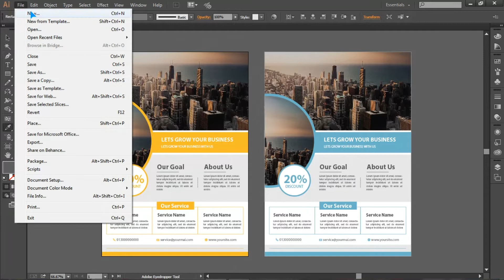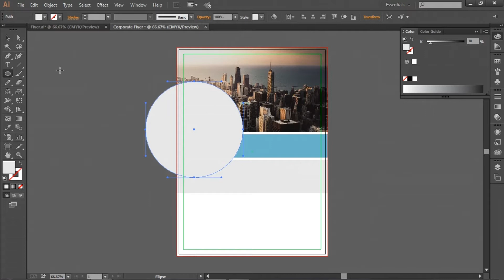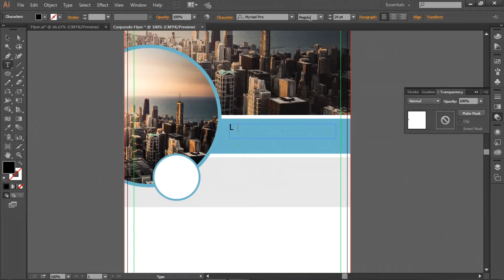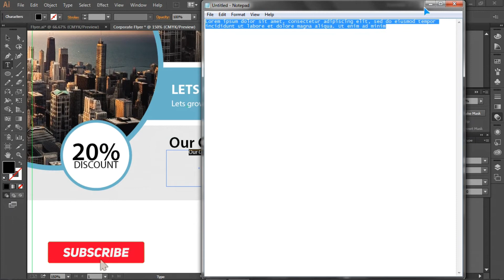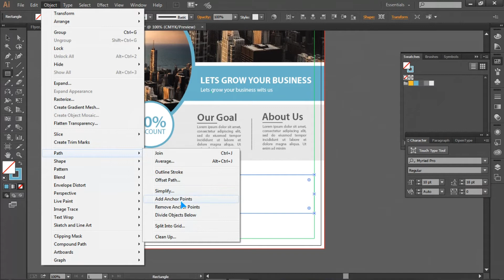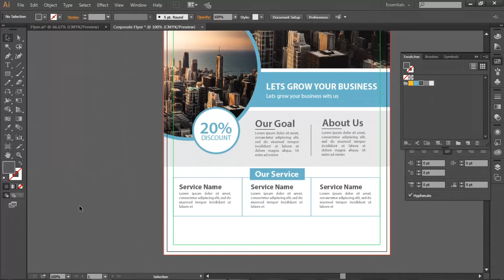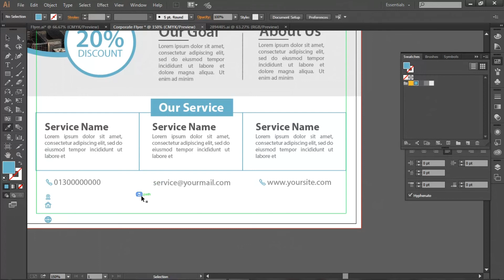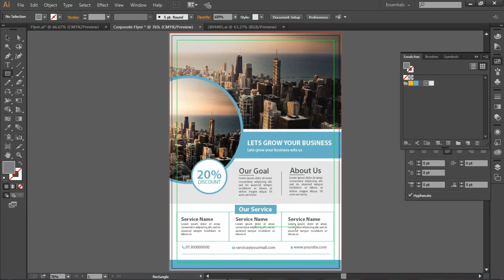Flyer design in illustrator in bangla *সম্পুর্ন বাংলায়*- Design corporate flyer in illustrator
In this video, I will show you how to design corporate flyer in illustrator ‍step by step.

গ্রাফিক্স ডিজাইন বিষয়ক যেকোনো ধরণের , হেল্প প্রশ্ন ও মতামতের জন্য ফেইসবুক এ আমাদের গ্রুপের সাথে যুক্ত হন :

🔶🔶🔶ইলাস্ট্রেটর ভেক্টর কার্টুন পোর্ট্রেট বাংলা টিটোরিয়াল : 🔶🔶🔶